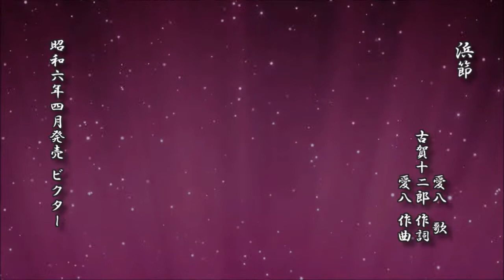浜節 愛八 古賀十二郎 作詞／愛八 作曲【日本の民謡 レコード】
浜節
　　　　　　　　　　愛八　歌
　　　　　　　古賀十二郎 作詞
　　　　　　　　　　愛八 作曲

　昭和六年四月発売 ビクター